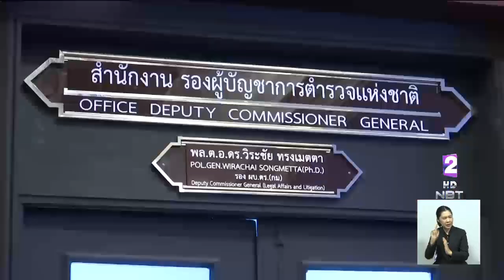"ขวัญ อุษามณี" - "ไต้ฝุ่น เคพีเอ็น" เข้ารับทราบข้อกล่าวหารับรีวิวสินค้าเครือเมจิกสกิน